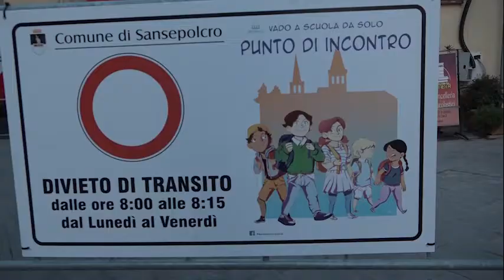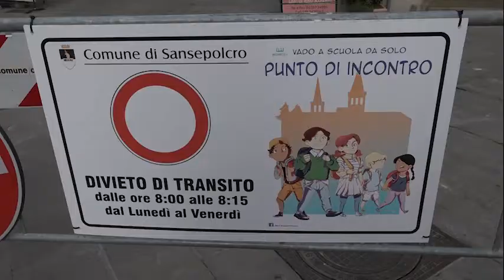A scuola a piedi tutti insieme, a Sansepolcro prosegue il progetto "Pedibus"